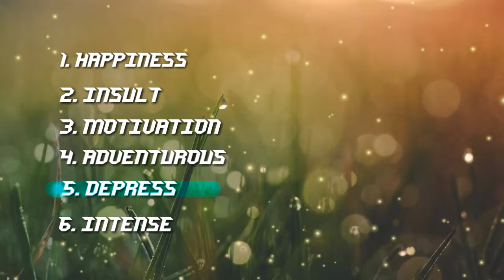Different situations | Background scores | ACR Musical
Different situation score useful for mime by ACR Musical